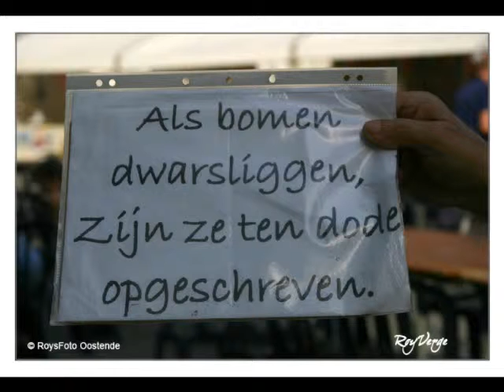Stadsdichter Peter holvoet Hanssen op Pauluspleintje Oostende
Terug naar de roots, Pauluspleintje-pauluskleintje Oostende 2010.
Tijdens het Pauluskleintje gaf de Antwerpse dichter Peter Holvoet Hanssen, het beste van zichzelf op het gezelligste plein van Oostende.